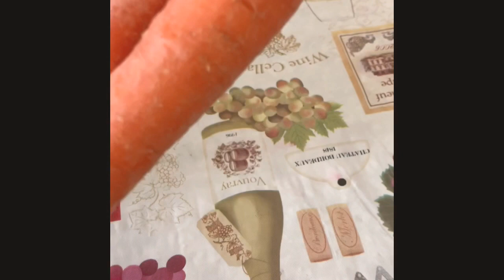SOPAS FOR THE COLD AND RAINY DAY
2.  "its fair use" No copyright is claimed and to the extent  that material may appear to be infringed , I assert that such alleged infringement is permissible under U.S. and Philippine copyright law. If you believe material have been used in an unauthorized manner, please con act the poster.
3. This Video is not associated with any company or products mentioned on the video.